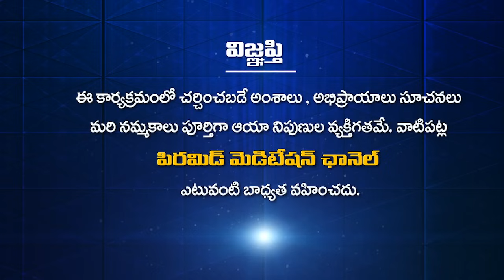లక్ష్మీదేవితో ధ్యానం | Meditation with Mahalakshmi | Vamsi Kiran | PMC Telugu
లక్ష్మీదేవితో ధ్యానం | Lakshmidevitho Dhyanam | Meditation with Mahalakshmi | Vamsi Kiran | PMC Telugu
                            " ప్రతిక్షణం - సత్యదర్శనం "